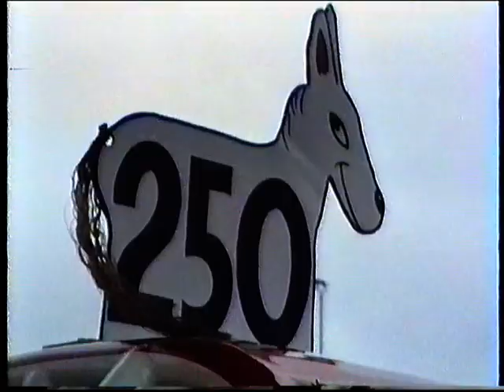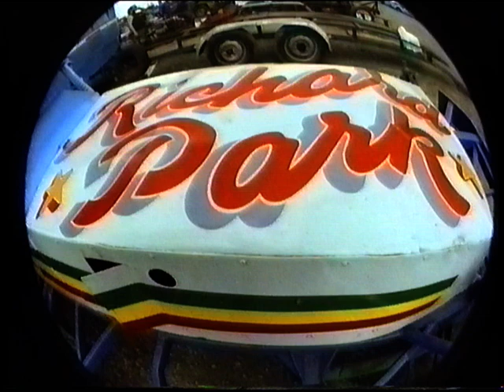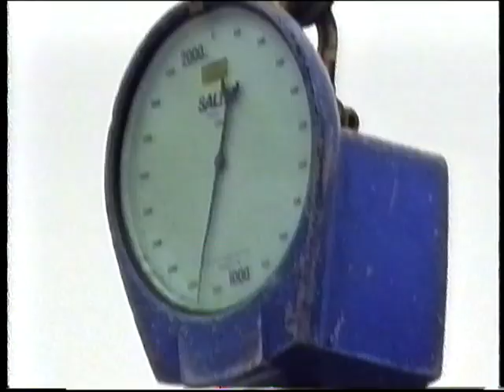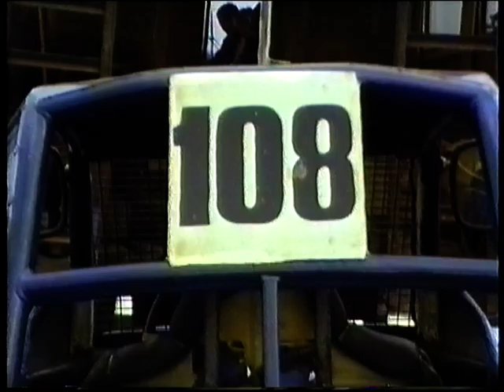Hotstox promotional tape 1990